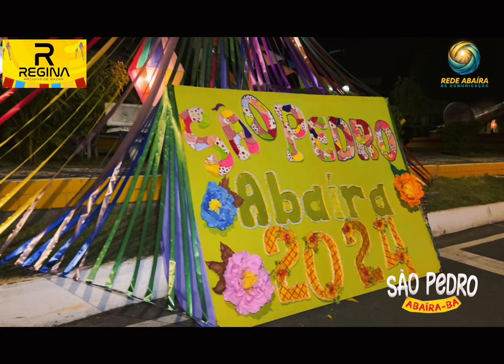Entrevista com o secretário de Administração Adriano Ribeiro Santos São Pedro 2024 em Abaíra